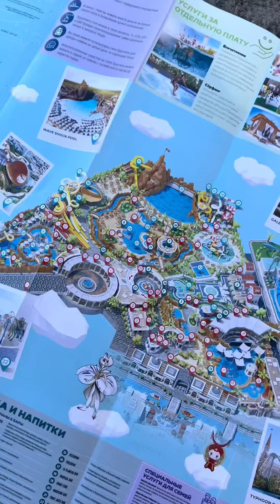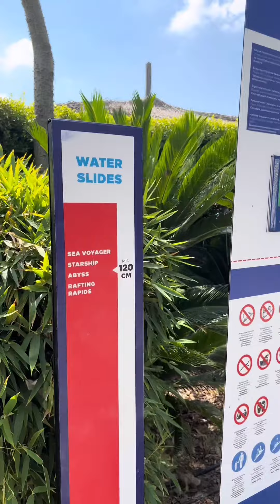Обзор на турецкий парк развлечений The land of Legends